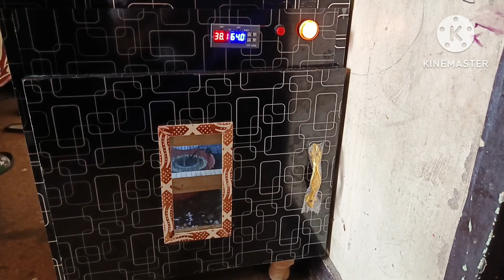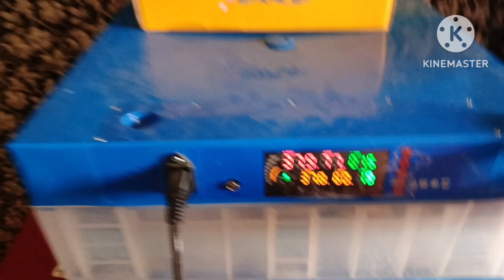Red pied chick expire😭 but shukar alhumdullilah shamo chicks hatch☺ and fown jawa recover🙏